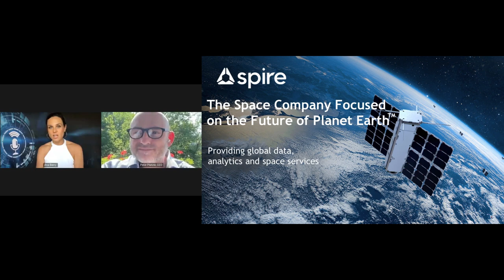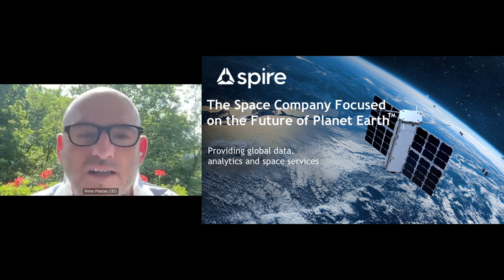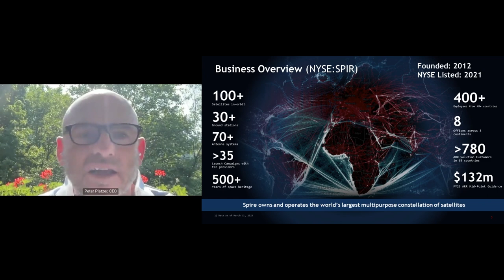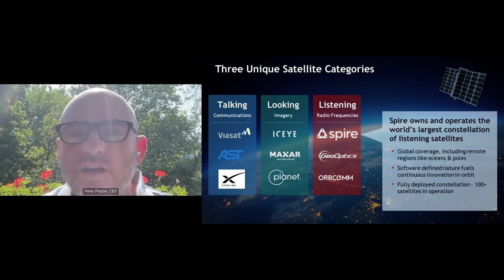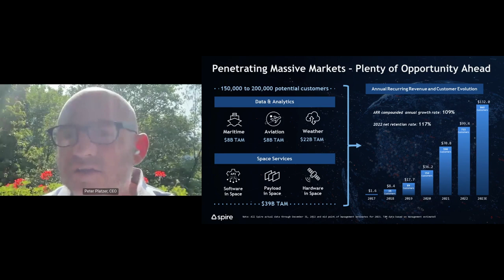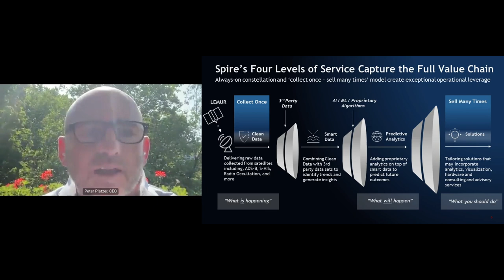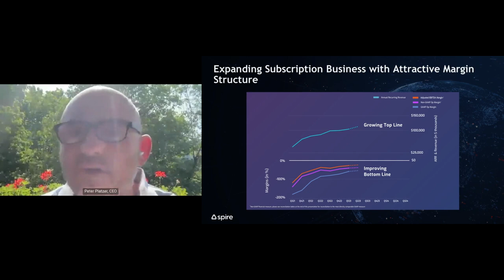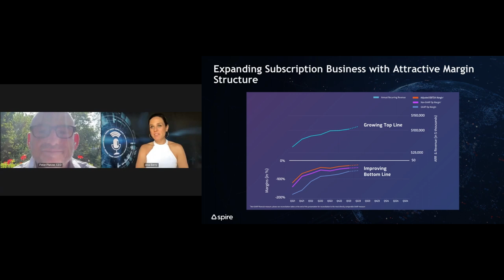Spire Global, Inc. (NYSE: SPIR)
Spire Global, Inc. (NYSE: SPIR) is a global provider of space-based data, analytics and space services, offering unique datasets and powerful insights about Earth so that organizations can make decisions with confidence in a rapidly changing world. Spire builds, owns, and operates a fully deployed satellite constellation that observes the Earth in real time using radio frequency technology.

Keynote speaker: Peter Platzer, CEO